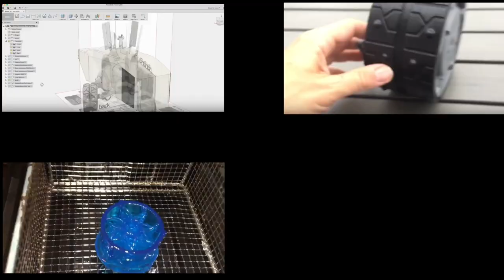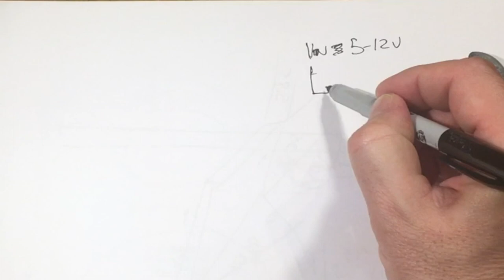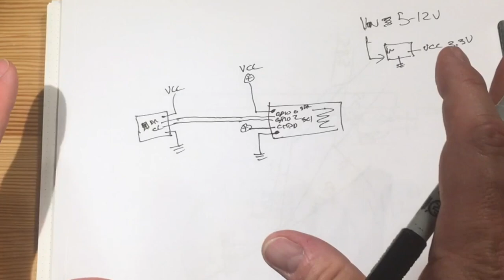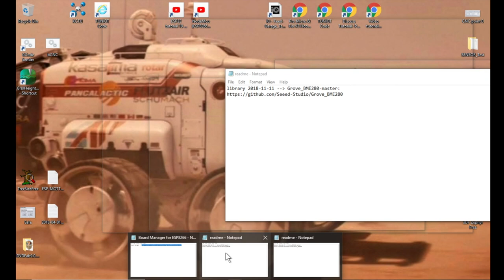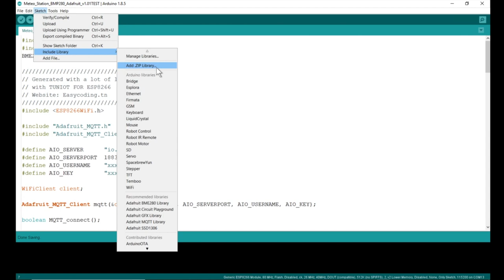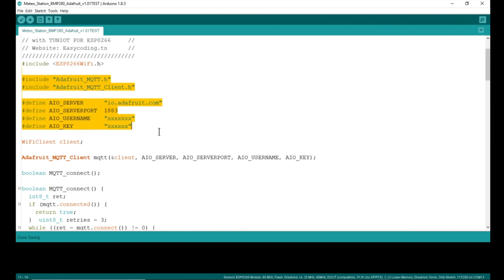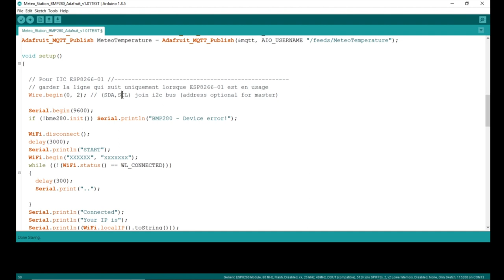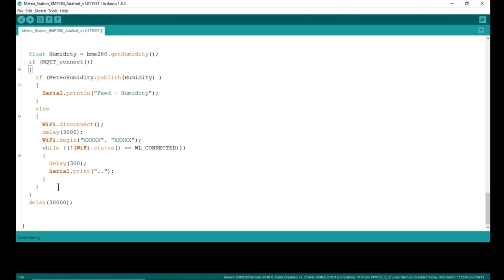Comment Faire un projet Électronique CNC 3D Print de A à Z EP-1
Dans cette première partie, vous allez voir le création du schéma électronique ainsi que le prototype sur breadboard. Vous allez certainement en apprendre sur le sujet.

ESP8266-01 Breakout board

Regulateur de voltage 3.3v